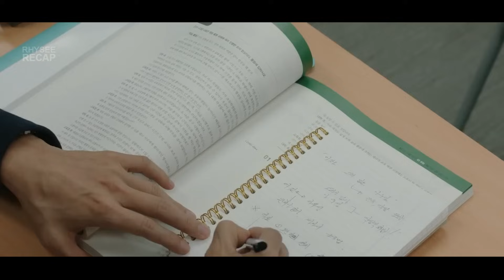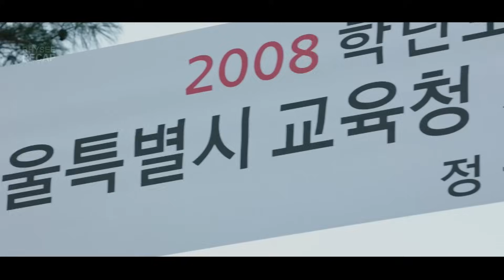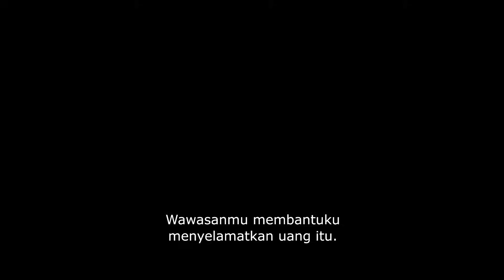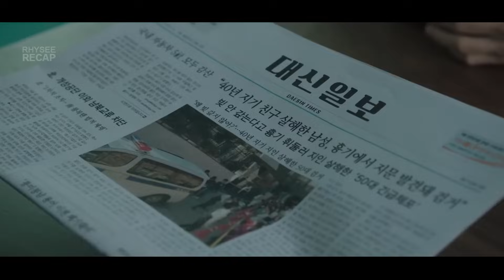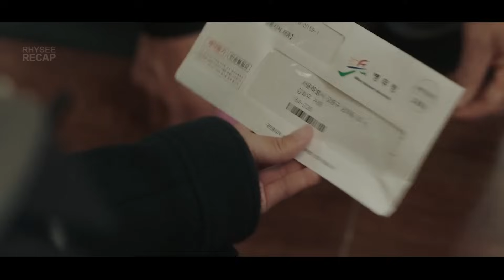HIDUP KEMBALI UNTUK BALAS DENDAM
Plot:
Bercerita tentang Kim Hee Woo, seorang jaksa dengan prinsip keadilannya yang gagal menangkap penjahat paling berpengaruh, dan dalam prosesnya dia harus kehilangan nyawa. Di saat-saat terakhir, malaikat maut memberikan kesempatan kedua kepadanya untuk hidup kembali, dan menyelsaikan tugasnya untuk menangkap penjahat tersebut, dan memberinya hukuman sebelum meninggalkan dunia.